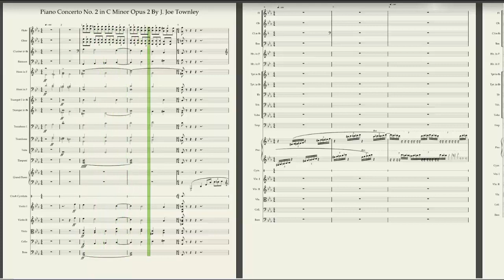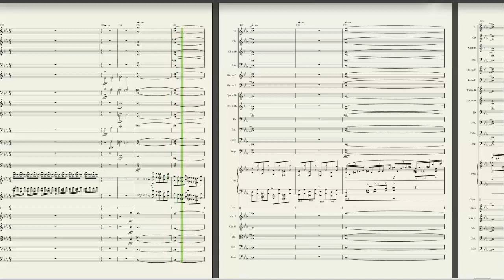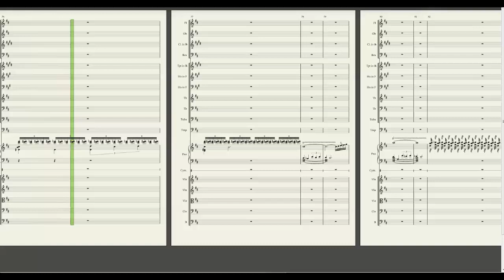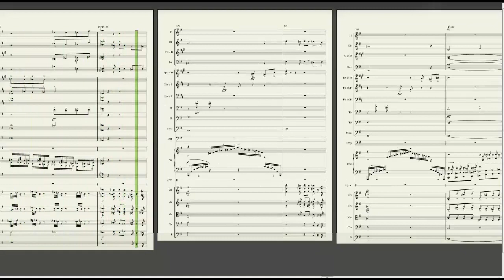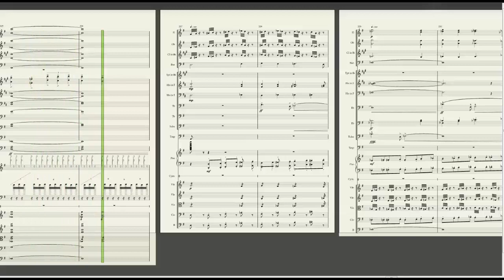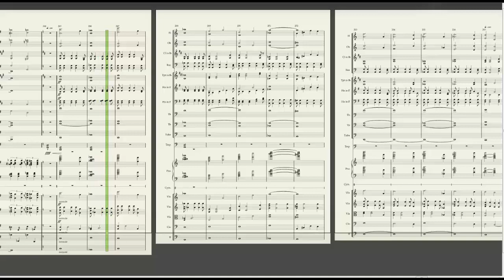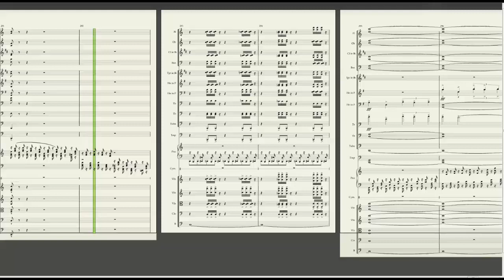J Joe Townley: Piano Concerto No 2 in C minor (older audio)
This is the first draft of my 2nd Piano Concerto written as a tribute to my favorite composer's most popular concerto. There is the same video w/ score with a much better audio at this link:

I wrote two piano concertos in 2011 and 2013 to fulfill a promise I made to myself as a young piano student that I would write a piano concerto and then premiere it much in the same way Rachmaninoff did with his 2nd, my intention being to launch a career as a composer, pianist, & conductor. Well, fate had other plans---a severe finger injury grounded me as a pianist at 19 and I never wrote that concerto. Instead, I entered the business world. The dream eventually faded, though it apparently had been lying dormant somewhere underneath my psyche in the intervening decades. In the meantime, to keep my music skills alive and because I enjoyed it immensely I read orchestral scores as leisure reading--analyzing how great composers achieved the sounds they were after; the different combinations of instruments they used. Then one day a few years ago an innocuous tune just popped into my mind. The old dream bubbling beneath my consciousness suddenly surfaced and I finally committed myself to writing that piano concerto, which became the No.1 in F# Minor Opus 1 (also here on YouTube), not having any formal training in orchestration except what I had gleaned from reading orchestral scores in the intervening years. Later, on reflection, I came to realize that the Concerto No. 1 wasn't the concerto I had always dreamed of writing. A second one followed in 2013, the one you're listening to, Opus 2, which is that concerto.

The concerto is heavily cyclical, in that many themes and motifs appear here and there throughout the four movements, sometimes in fragments and sometimes in full; sometimes in their natural tempo, sometimes augmented, and sometimes diminished. Have a little fun trying to spot them.

Listener's comments:
"...probably one of the best "romantic" piano concertos of the XXIst century..."
"...this equals if not beats Saint Saens' G minor Piano Concerto ."
"...the [opening] orchestral theme [0:38] sounds absolutely epic. I think this almost reaches the level of Rachmaninoff's Piano Concert No. 2"
" Fantastic ending! "
" Love the orchestration and the virtuosic piano passages! "
" This ending hits my chills... "
" Beautiful harmonies...The overall energy of the [last] movement is fantastic!"
" I was so enthralled by the opening movement that I just listened to the whole piece at once."
" A masterpiece - Rachmaninoff himself couldn't have done it better. "
"OMG!!! did you compose this??! It completely amazed me from the first seconds...It's like a
 Rachmaninoff concerto, but it's still your style, your creation. I loved it. Thank you"
"I could listen to it 100 times."
"...this sounds simply brilliant. "
"...20 seconds in and [I'm] just amazed! Beautiful sir! well done!"
"...let me thank you for this piece "
" I have to say I love your piano concerto!"
" This has to be the most under-appreciated piece ever. "
" A masterpiece! - beautiful work!"
" It's a great concerto. BRAVOOOOOOOOOOO!!! "
" Beautiful!! Bravissimo!! "
" Your concerto is awesome!!
" Beautiful day to you all my friends! With the cold comes and settles we will be able to listen to music longer. I share with you today a beautiful piano concerto, a contemporary musician, jjoe Townley. Good listening to this magnificent work so! (The Piano Concerto No. 1 is available on the google page .)."

1st Movement (quasi una Fantasia) Intro: 0:02 - Main Theme 0:32
2nd Movement  7:54
3rd Movement (Valse Triste) 13:02
4th Movement (Finale) 16:14

A few idiosyncrasies in the notes occurred in the score-to-score transfer. The missing notes are in the links to the individual mov.'s above.